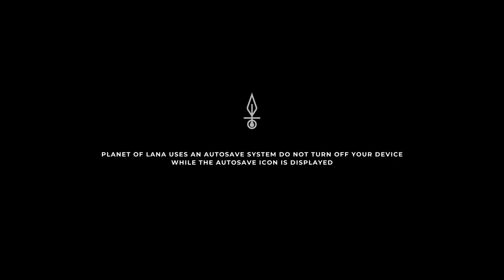PLANET OF LANA Gameplay Walkthrough Part-7 PC NG (HINDI + ENGLISH)